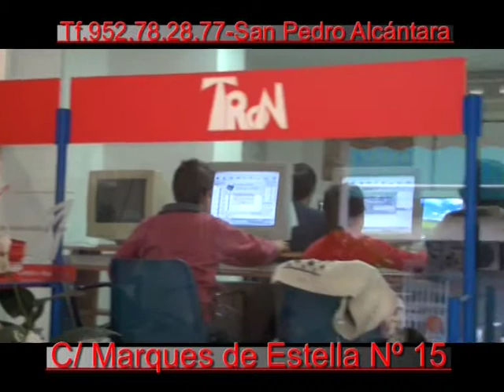Tron Academia de Informatica (San Pedro Alcántara) Navidad 2.011.mpg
C/ Marques de EStellaNº 15 (San Pedro Alcántara)
Tf.952.78.28.77